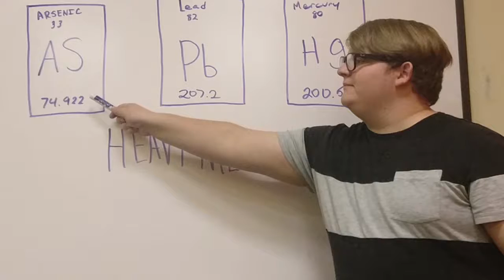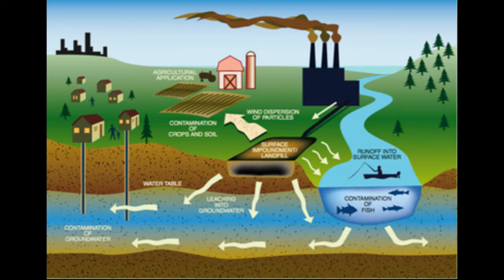Appalachian Voices: Coal Ash Spills